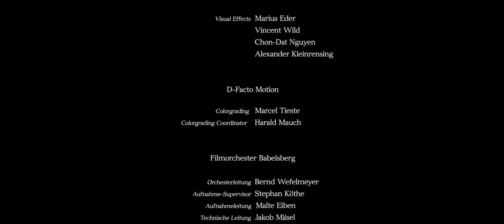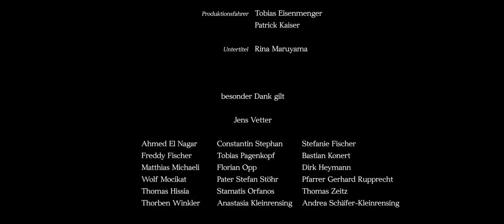Der unsterbliche Mr. Jones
Alan Jones muss seinen letzten Freund töten, um ewig zu leben. In einem lebenslangen Kampf gegen das dunkle Spiel erkennen sie sein wahres Ziel.